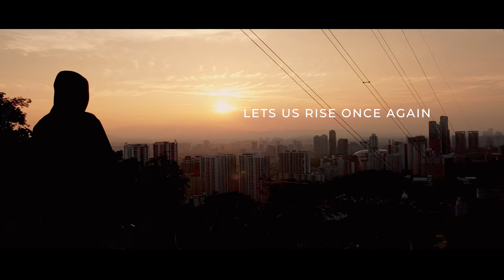RedBoy Commercial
Attention BRANDMAKERS! join us in this mind blowing presentation of PLAN, PRODUCE, PROMOTE your brand (product/services) through our short film making program FORTOMORROWFILMMAKER aim to resolved Brand's endemic sales booster crisis.